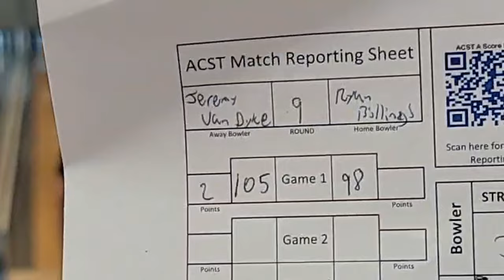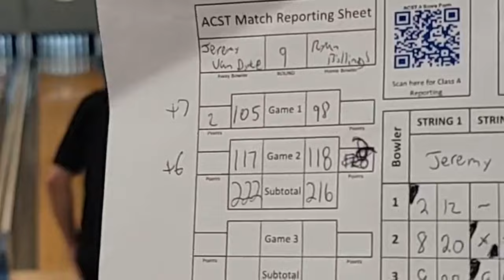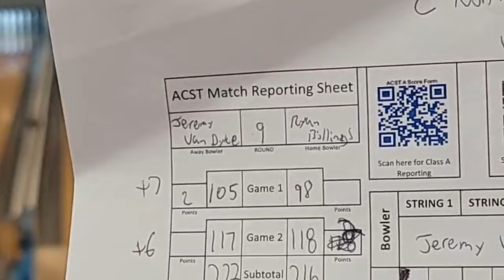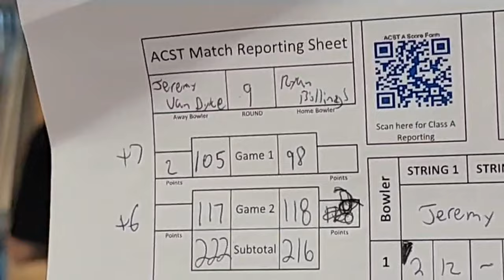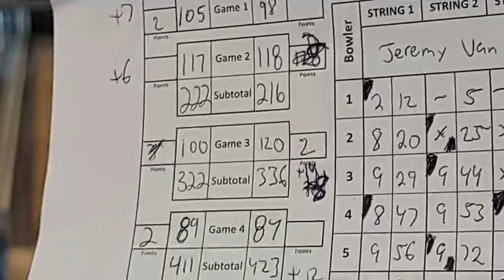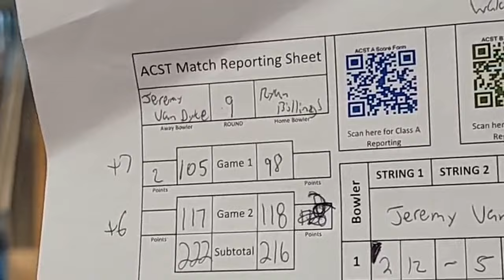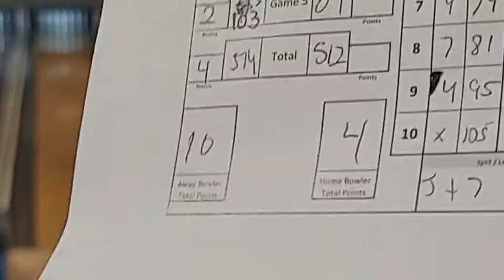ACST C North: Van Dyke vs. Billings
Class C North
 #3 Jeremy Van Dyke (56-28) vs.
#5 Ryan Billings (53-31).

Paul Grant announcing from Wakefield Bowladrome in Wakefield MA.